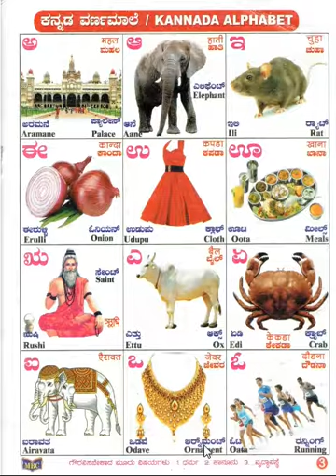CLASS 1 KANNADA "VERNAMAALE" PART 1/4 BY INNOVATIVE INTERNATIONAL SCHOOL,Glb.